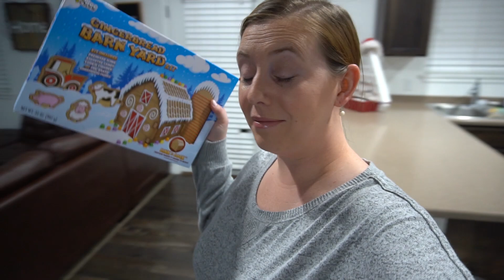That Is AWESOME! Making A Gingerbread Barnyard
Christmas is in how many days??  Woah!  Let's get crackin' on these family traditions!  Every year we make a gingerbread house, but this year we've stepped in up a notch and are making a gingerbread barnyard!!  It is AWESOME!!

We love the holiday season so much, especially with kiddos!  They make it so fun and magical!

What are some family traditions you do every single year?  What have you done so far this Christmas season?  Let us know!

Want to send us something:
The Moffat's